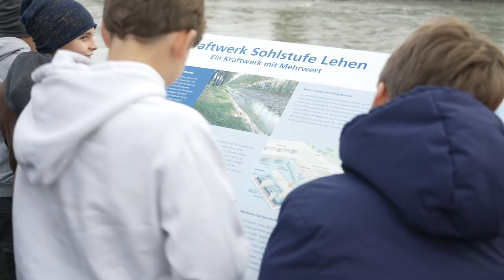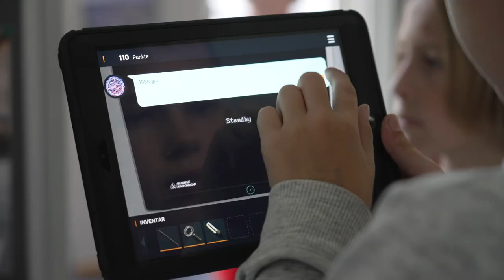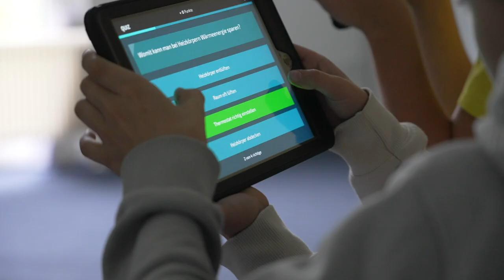Schulprojekt "Lebensadern": BG Seekirchen zu Besuch💧⚙️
Die Schüler des Bundesgymnasiums Seekirchen besuchten das Wasserkraftwerk Sohlstufe Lehen, um Einblicke in erneuerbare Energiequellen zu gewinnen. Bei einer Führung lernten sie, wie Wasserkraft zur Stromerzeugung genutzt wird und welchen Beitrag sie zur Energiewende leistet. Besonders beeindruckend war die innovative Technik der Anlage, die nicht nur Energie erzeugt, sondern auch den Fischbestand im Fluss schützt. Im Anschluss nahmen die Schüler an einem Workshop zur Energiewende teil, bei dem sie sich intensiv mit den Herausforderungen und Möglichkeiten einer nachhaltigen Energiezukunft auseinandersetzten. Der Besuch förderte das Verständnis für umweltfreundliche Energieformen und deren Bedeutung für den Klimaschutz.

Wenn auch Sie Interesse am Projekt "Lebensadern" für Ihre Schule/Klasse haben, dann melden Sie sich sehr gerne bei uns!

00:00 Einleitung
00:31 Kraftwerk Sohlstufe Lehen
01:17 neue Infos
01:55 Nachhaltigkeit
02:47 Workshop
03:43 neue Infos
04:16 Abschluss